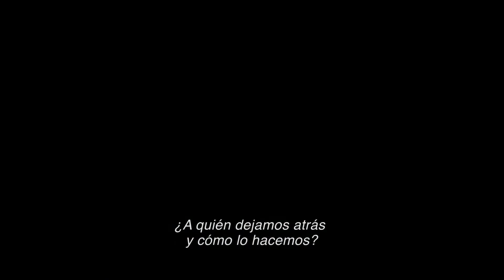Venom: Carnage Liberado - TRAILER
Te hemos echado mucho… de menos. Clava tus dientes en el nuevo tráiler de Venom: Carnage Liberado. Próximamente, sólo en cines.